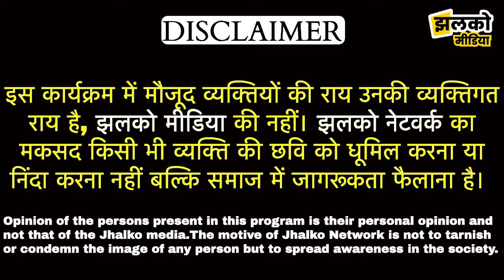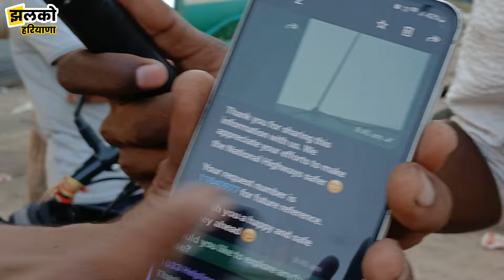दरियापुर गांव के जनता हुई नए पुल से परेशान ,नहीं जल रही है Road Light ~ Haryana News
देशी अंदाज में हरियाणा की खबरों के लिए JhalkoHaryana के व्हाट्सएप चैनल को Follow करें।

Produced By: Jhalko Haryana
Edited By:Ravi Prakash Ji
Reported By: Gulsan JI
Cameraman :

Jhalko Haryana covers the news from the districts of Haryana e.g. Faridabad, Gurugram, Bhiwani, Ambala, Hisar, Jind, Jhajjar, Karnal, Nuh, Panipat, Sonepat, Rewari, Sirsa, Rohtak, Yamunanagar, Palwal, Kurukshetra, Fatehabad, Mahendragarh, Charkhi Dadri, Kaithal, and Panchkula.